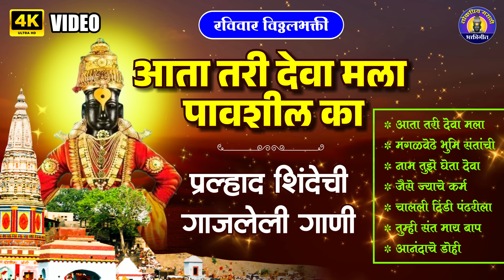प्रल्हाद शिंदेची सुपरहीट विठ्ठलाची गाणी -आता तरी देव मला पावशील का |Vitthal Songs | पांडुरंगाची गाणी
00:00